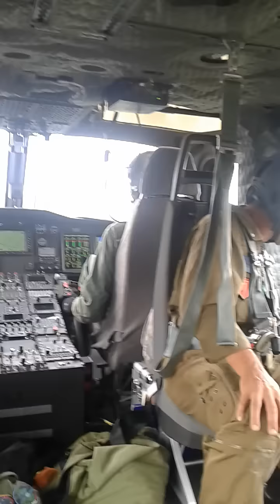Esondazione del fiume Nure in provincia di Piacenza - Sopralluogo dall'elicottero